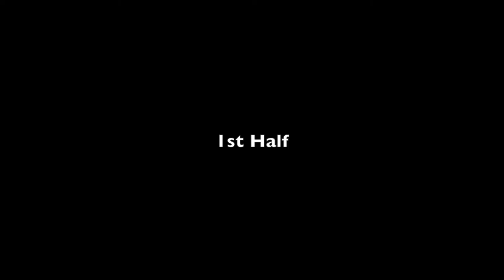Fernando Delgado vs. U16/17 Sporting Kansas City (12.4.21)